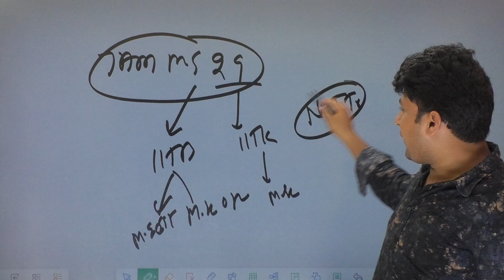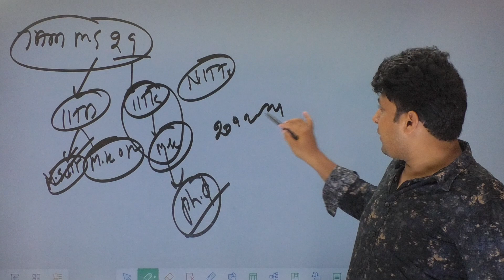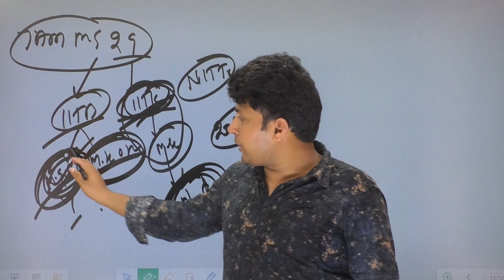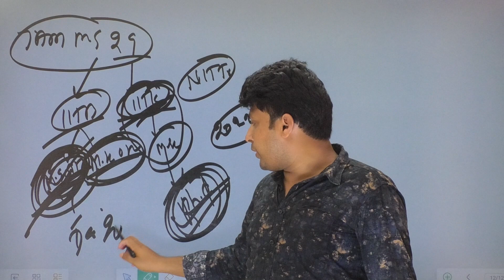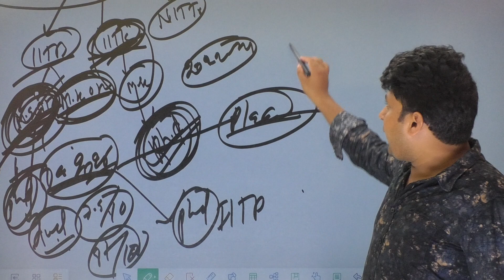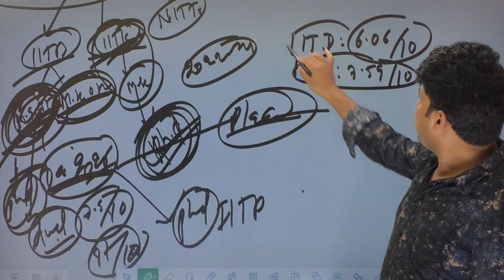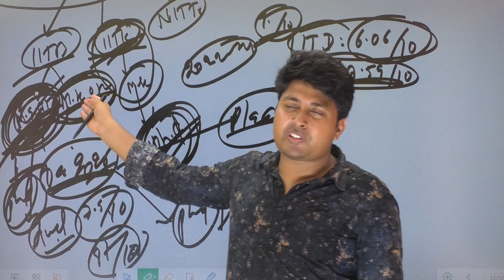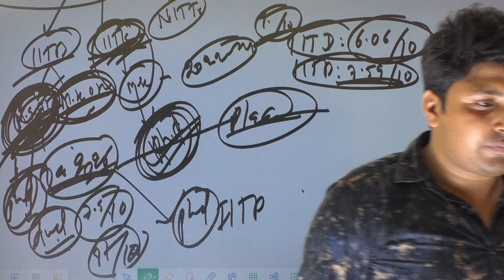IIT Kanpur M.Sc Statistics Vs IIT Bombay M.Sc Statistics | Which is better ? Why? Placement Vs Phd